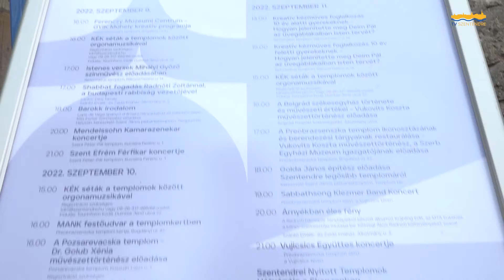Kék és arany színű alkotások születtek a GYIK Műhely Szentendre programján/Szentendre MA/2022.09.21.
GYIK Műhely - kék és arany színű alkotások születtek a Nyitott Templomok Hétvégéjén Szentendrén